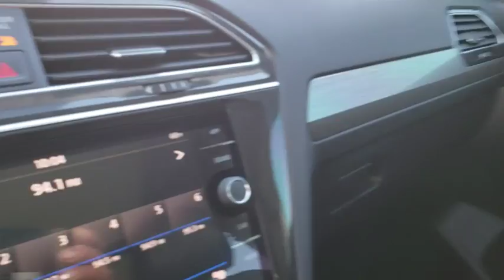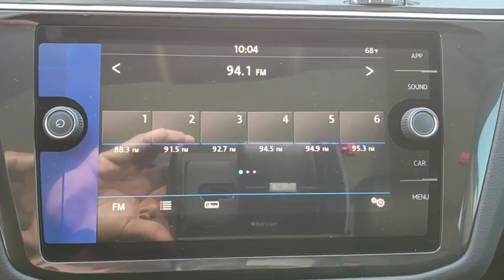2019 Volkswagen Tiguan Orlando, Sanford, Kissimme, Clermont, Winter Park, FL 90233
Platinum Gray New 2019 Volkswagen Tiguan available in Orlando, Florida at Dave Maus VW North. Servicing the Sanford, Kissimme, Clermont, Winter Park, FL area.

Platinum Gray 2019 Volkswagen Tiguan 2.0T SE FWD 8-Speed Automatic with Tiptronic 2.0L TSI DOHCRecent Arrival! 22/27 City/Highway MPG